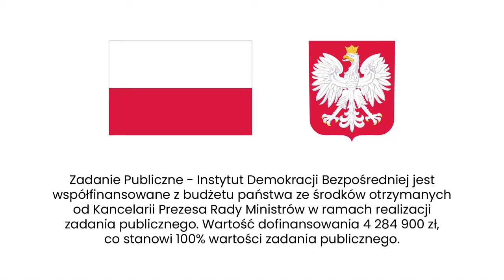Jan Śpiewak: Polska jest krajem paramafijnym. Wszystkie grzechy samorządów | Wykład w Poznaniu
⁉ W jakiej kondycji jest polska demokracja lokalna? Co zrobić, by głos mieszkańców był lepiej słyszalny? W jaki sposób społecznicy i aktywni obywatele mogą walczyć z samorządowymi patologiami? Z jakich narzędzie może skorzystać każdy z nas? Jak działa obywatelska inicjatywa uchwałodawcza mieszkańców, a jak referendum lokalne? Dlaczego warto angażować się w demokratyczną, proobywatelską zmianę pomimo kłód rzucanych pod nogi?

O tym mówił w czasie wykładu Instytutu Demokracji Bezpośredniej w Poznaniu Jan Śpiewak. Wykład „Dlaczego miasta potrzebują rewolucjonistów?” odbył się w sobotę 25 listopada. Szczegóły, relacja, zdjęcia